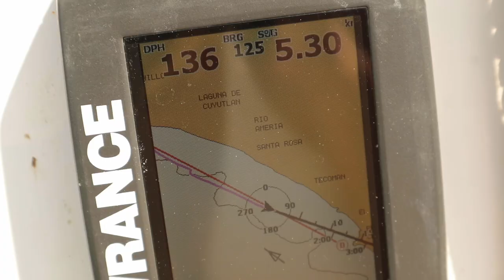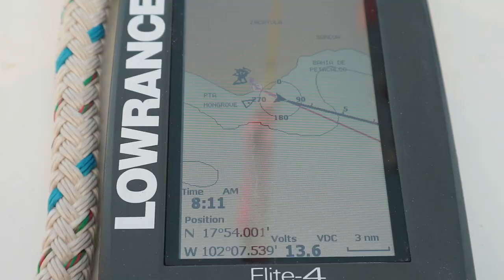49. Official Boat Designation Bestowed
S/V Rossa encounters some port authorities along the Pacific Coast of Mexico.